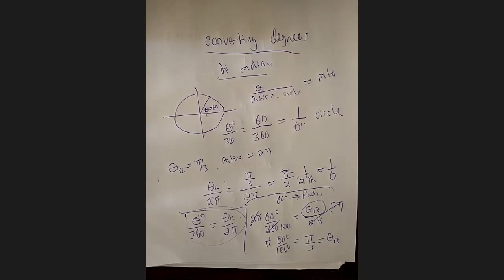Class Math 20 Thursday October 29